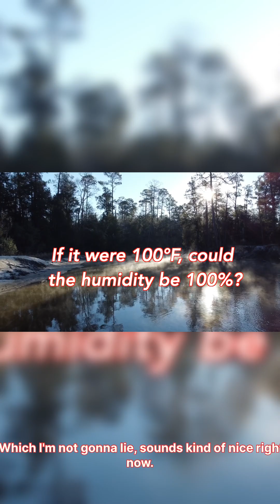Relative Humidity: What Exactly IS it?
You hear about humidity all of the time, but do you know what it REALLY is? Find out everything you never learned about relative humidity, and why it's all relative. There's way more to it than most people think, including the answer to "why Antarctica is a desert"?